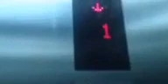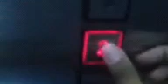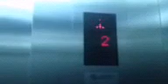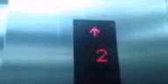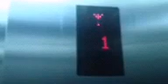[July 2015] Pillar traction lift/elevator KFC Restaurant Tebet, Jakarta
Taken month: July 2015